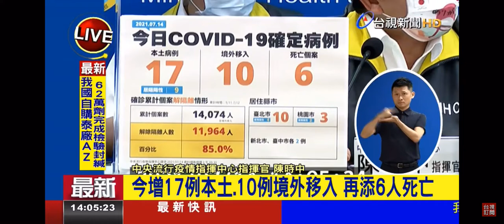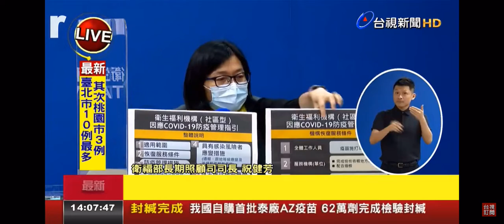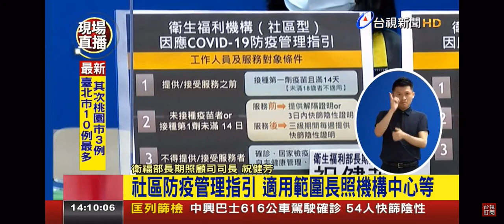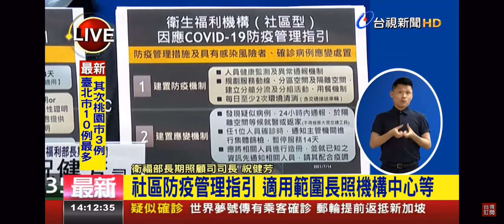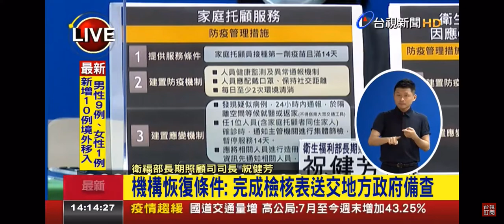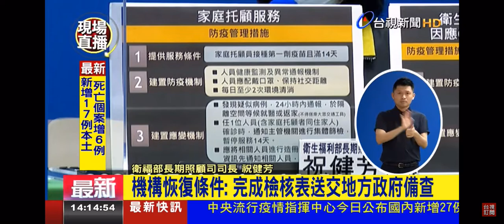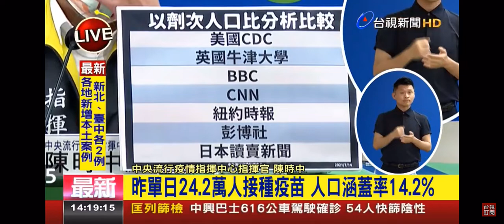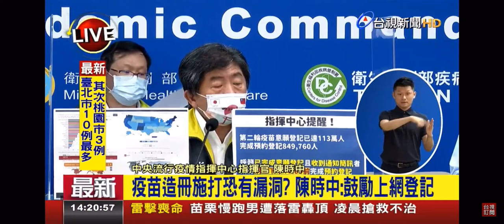2021-07-14台視1400整點新聞-新增17例本土.10例境外.6例死亡 指揮中心記者會說明